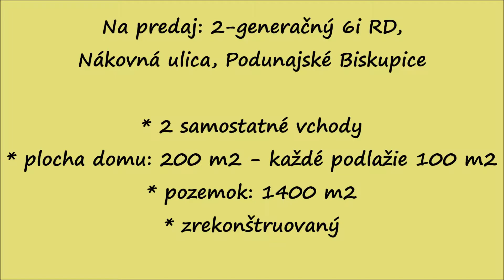Dvojgeneračný 6i RD, pozemok 1400 m2, hala, záhradný domček, BA II